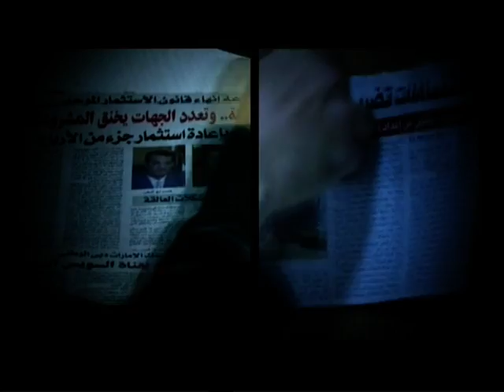الصفحة الاولى 27 8 2015 Press Review 27 August 2015 (Arabic) AlGhad AlArab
Press Review in Arabic covering Joint Arab Military Force, Iraq, South Sudan, Yemen, USA gun control.